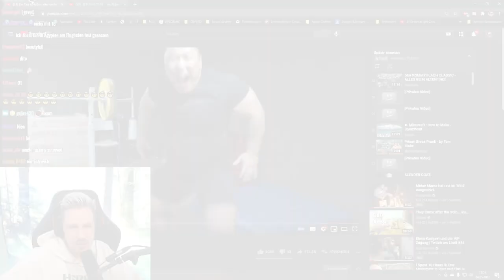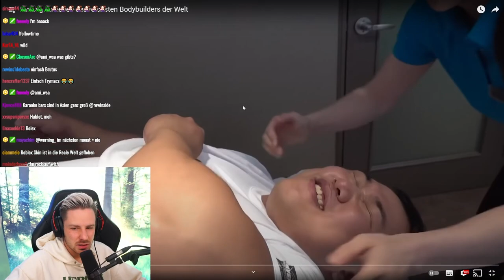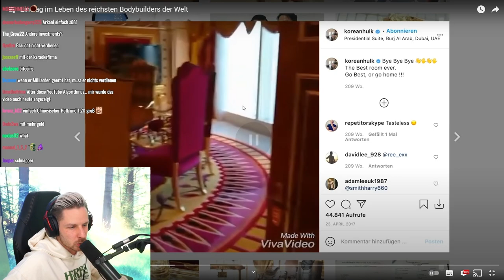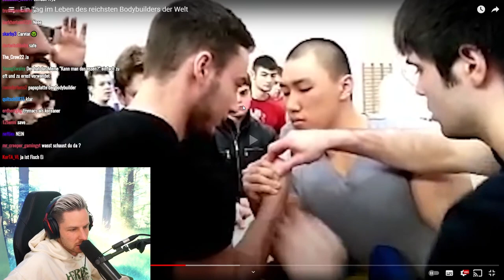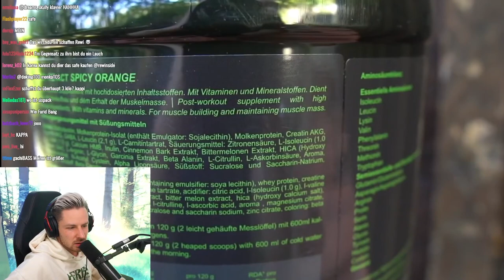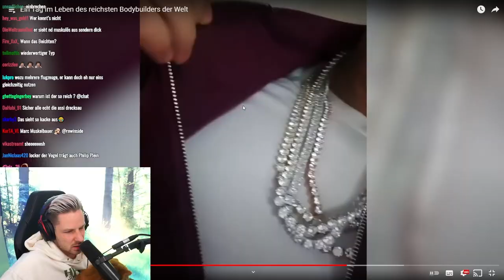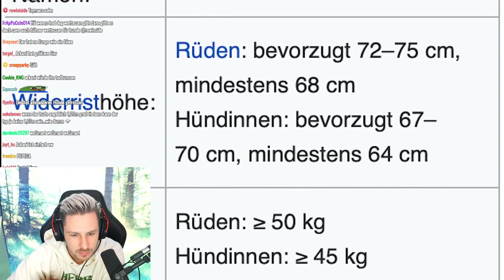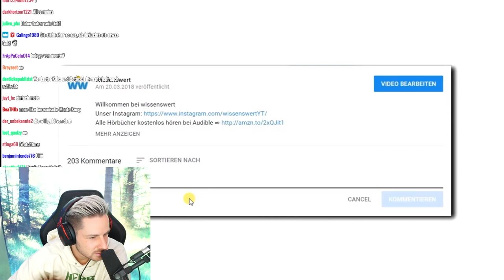Reaktion auf Ein Tag im Leben des reichsten Bodybuilders der Welt